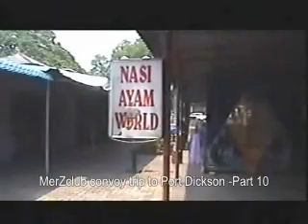MerZclub Convoy to PD -10 Lunch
Merzclub convoy trip to Port Dickson